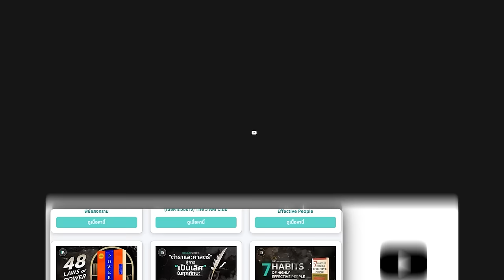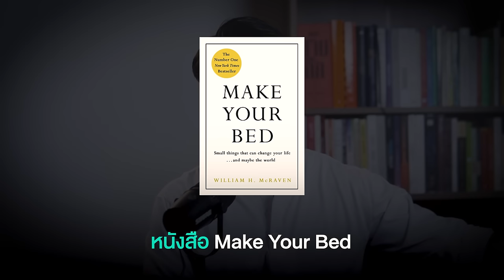วิถีปรัชญาแห่ง 'นักรบ' บทเรียนชีวิตจาก Make your bed | THE LIBRARY EP.218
"เพราะการเดินทางนั้น สำคัญกว่าปลายทาง"
บทเรียนการพัฒนาตัวเอง จาก THE SECRETS DIARY

00:00 Intro
02:56 Start Your Day with a Task Completed
08:26 You Can't Go It Alone
14:05 Only the Size of Your Heart Matters
18:02 Life's Not Fair-Drive On!
23:53 Failure Can Make You Stronger
28:44 You Must Dare Greatly
33:10 Stand Up to the Bullies
38:18 Rise to the Occasion
41:52 Give People Hope
47:00 Never, Ever Quit!